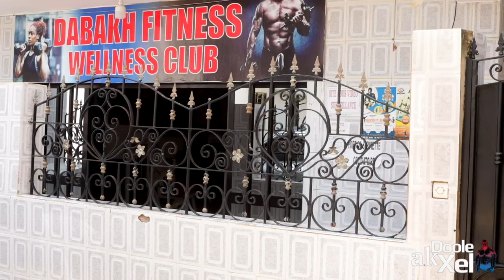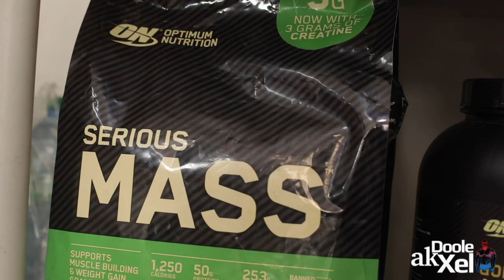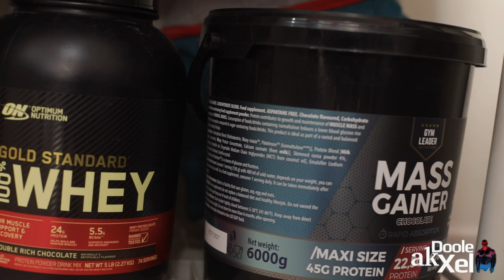LI PROTEINE DI DEF SI YARAME MOUSSA DIALLO SPÉCIALISTE